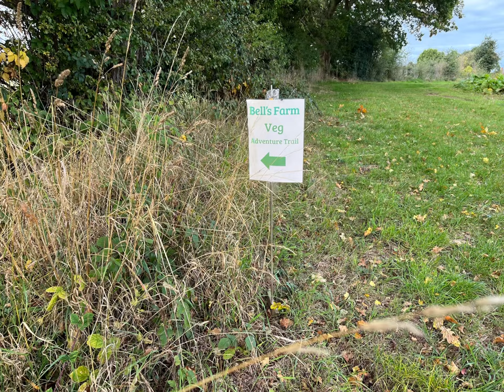Pick your own, Bells Farm Shop Stourport-on-Severn - Photos by Kevin Wrench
Beautiful afternoon picking our own apples at Bells Farm Shop, Stourport.

Your support means the world to me, but even if you're just a casual viewer, thank you!